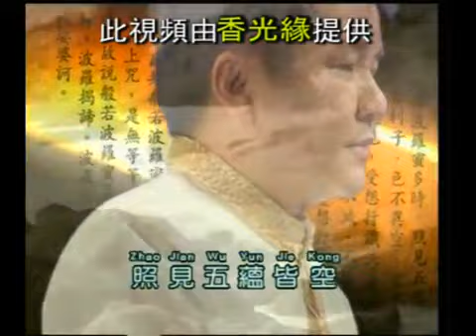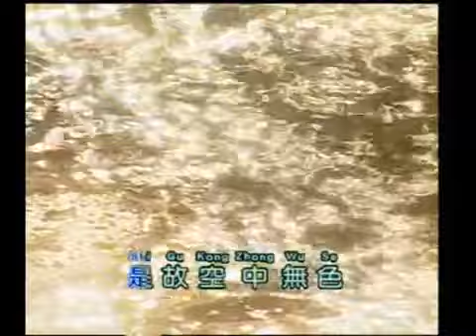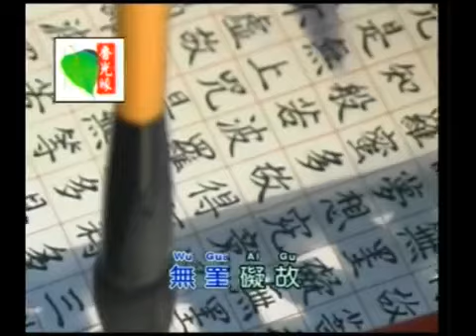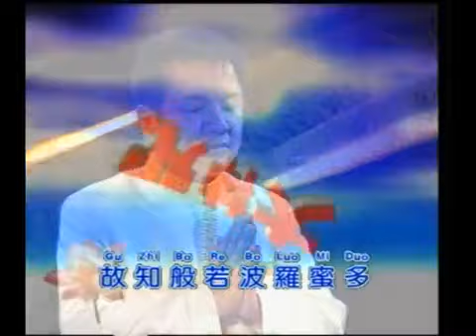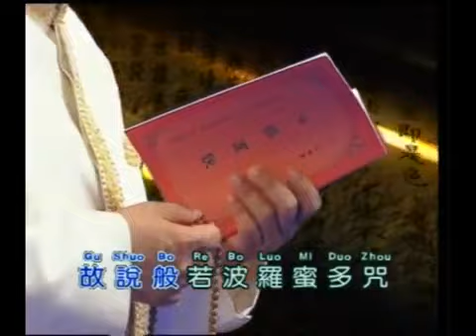陈建彬 - 般若波罗蜜多心经 [官方完整版 Official Music Video]